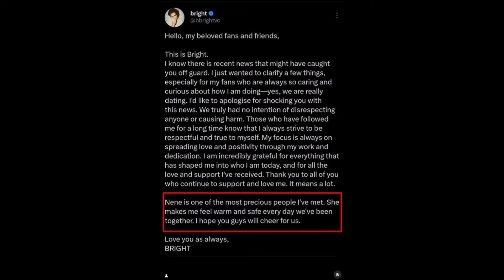คลั่งรักสุดๆ ไบร์ท ยก เนเน่ คือคนสำคัญ เปรียบเทียบกับสิ่งนี้